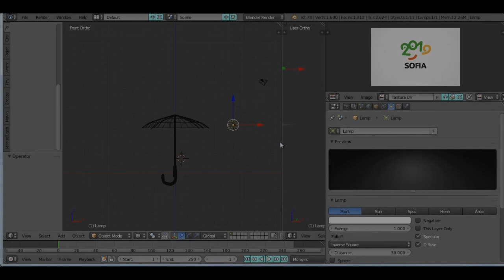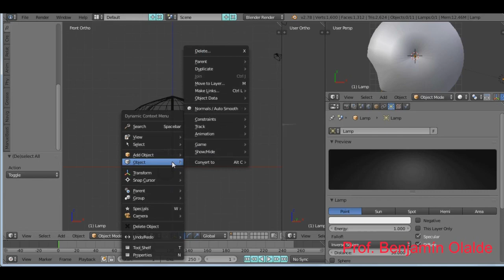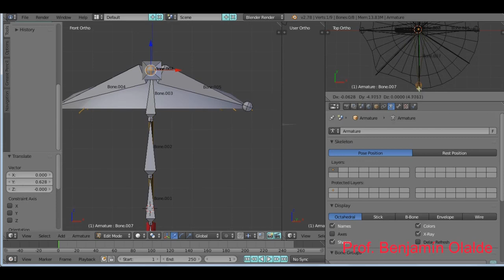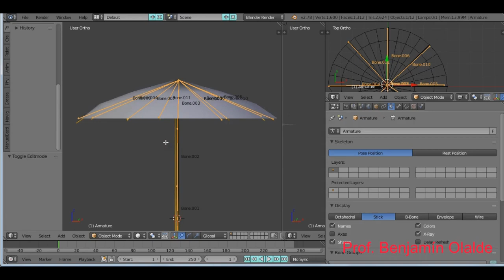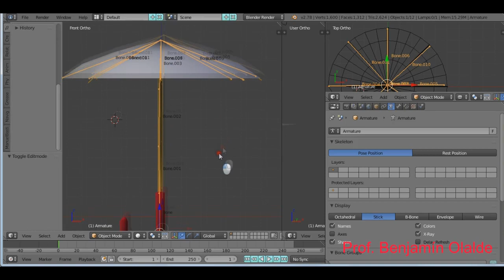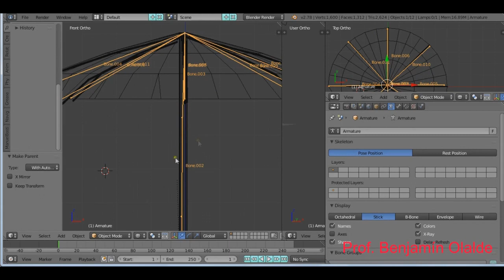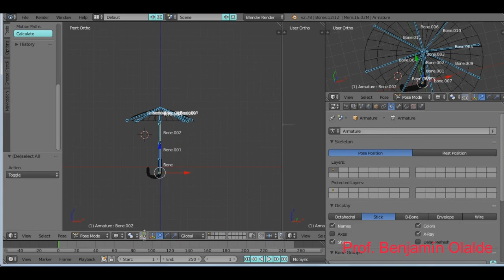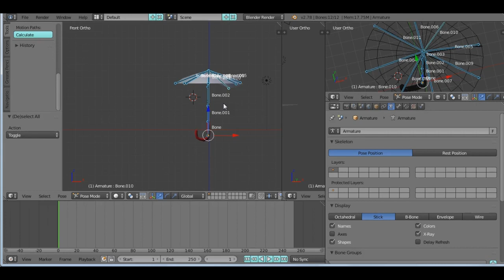Crear armadura y huesos al paraguas en Blender | Tutorial 3d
Sesión 05. Aquí aprendemos a crear una armadura para el paraguas, en la que los huesos doblarán junto con sus articulaciones, al movimiento del personaje.